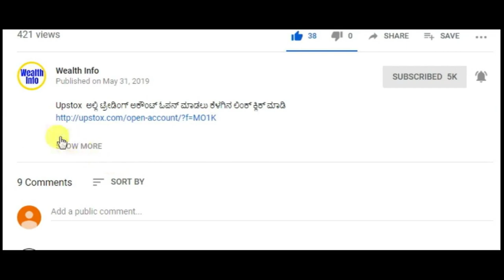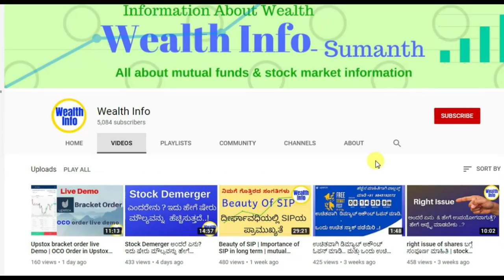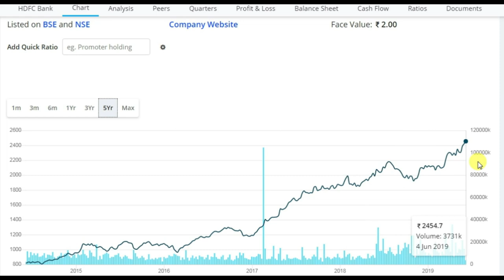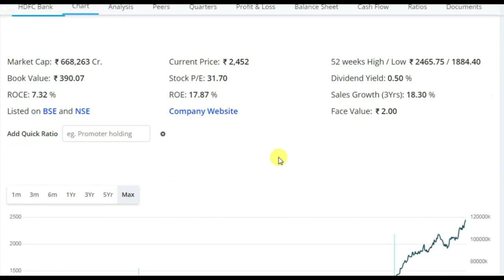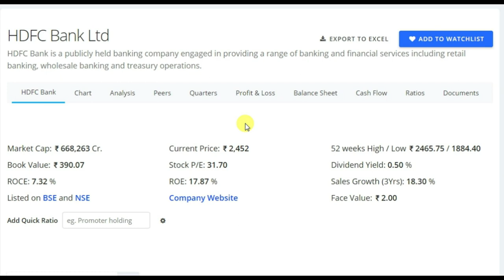HDFC bank stock split news | Share market kannada | Stock market kannada info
HDFC bank stock split, latest news on Hdfc stock split and face value and liquidity, retail investors part in long term
hdfc bank stock split news
HDFC Bank share
HDFC BANK STOCK SPLIT 2019